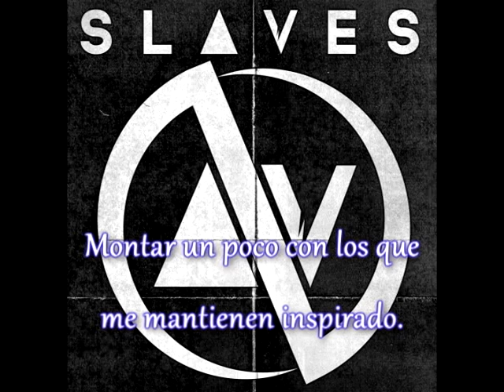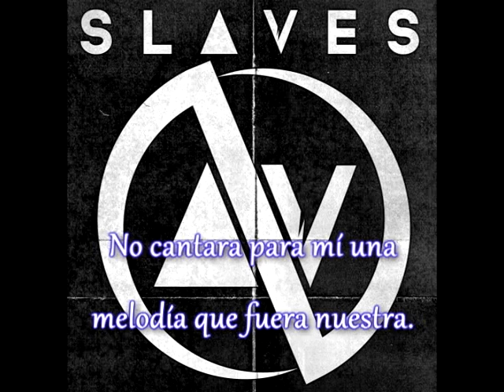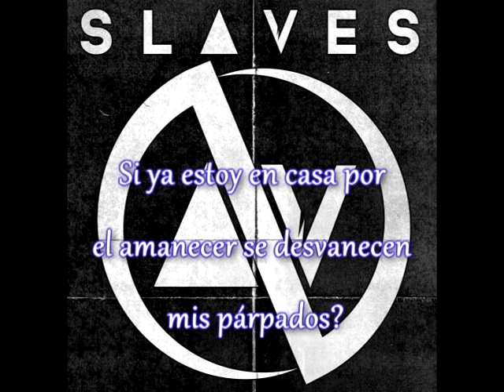Slaves - Starving For Friends ft. Vic Fuentes (Sub.Español)